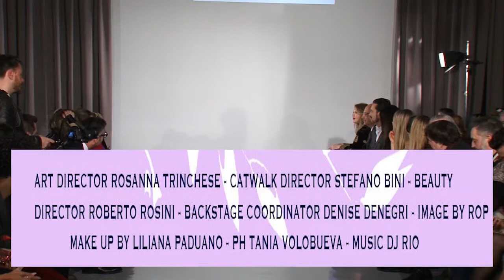Fashion Show TWENTY-NINE. Apertura della Milano Fashion Week 2019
Collection TWENTY-NINE

Sfilata organizzata da: EVENT SAVO'

Direzione Artistica:  Rosanna Trinchese.
Catwalk Director: Stefano Bini
Backstage Manager: Denise Denegri
Immagine Roberto Rosini per Rop.
Photographer: Saverio Chiappalone